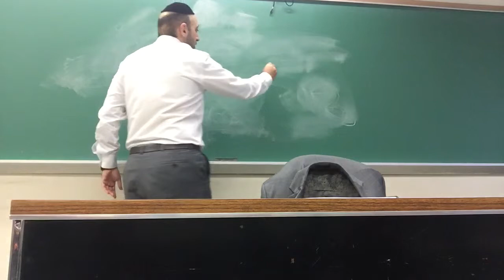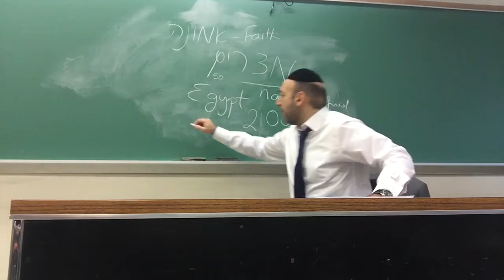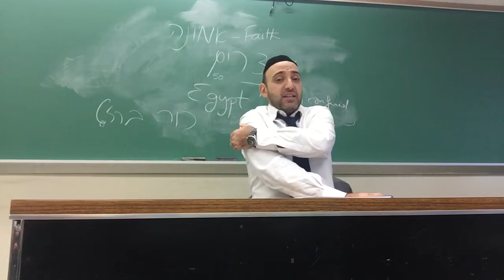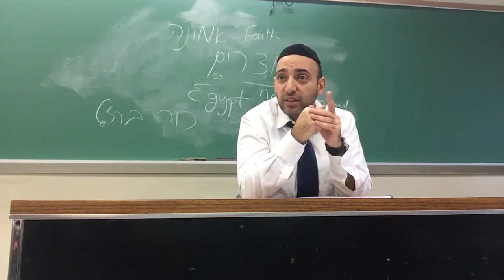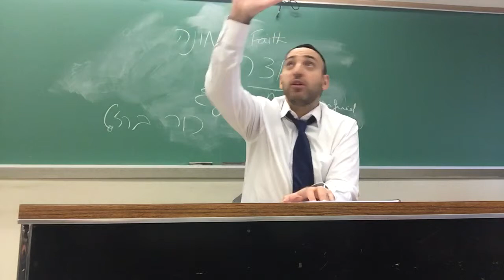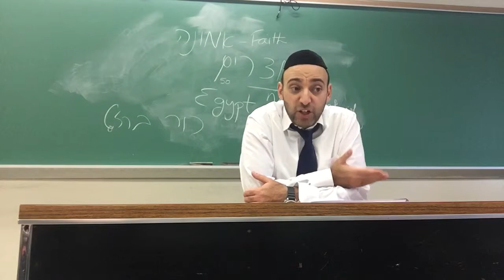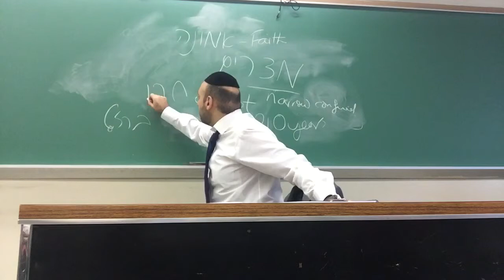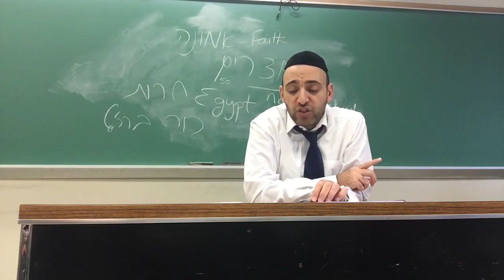Why Did God Send us into Egypt in the First Place? Passover part one. Given at Stern College NYC.